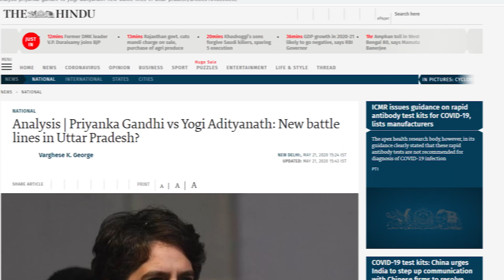Priyanka Gandhi vs Yogi Adityanath: बेकाबू राजनीति से बेबस मजदूरों तक|Migrant Labourers Buses |RNA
Buses carrying over 500 migrantlaborers were stopped near Fatehpur Sikri by the Agra police when they tried to enter Uttar Pradesh from Rajasthan. This prompted a tussle between the UP Congress chief Ajay Kumar Lallu and other Congress leaders with the police at the border.

Lallu, former MLA Pradeep Mathur and MLC Vivek Bansal staged a sit-in on the border with dozens of Congress supporters. As the situation became tense, Lallu and other Congress leaders were arrested by the police and brought to the Agra Reserve Police Lines, where they were booked under sections 188, 269 and 270 IPC.

Following this incident, two senior Congress ministers in the Rajasthan government targeted the Yogi government who were countered by the UP minister Udaybhan Singh and Fatehpur Sikri MP Rajkumar Chahar.

Sources claim that there are 500 buses parked at the Rajasthan border presently, waiting to be allowed to enter Uttar Pradesh. Talking to India Today, Lallu said that the Yogi government is deliberately trying to mess things up to make the Congress look bad by not allowing the buses to enter Agra. He said that the list of 1000 buses had been given to UP CMYogiAdityanath by the Congress general secretary PriyankaGandhi, which had been permitted initially but now suddenly he had shifted stance and stopped the buses.

Rajasthan ministers Zubair Khan and Dr Subhash Garg told India Today that this episode should not be politicised and the Yogi government should understand the pain faced by the migrant laborers. Zubair Khan said that Yogi Adityanath should have himself arranged buses to send the laborers home, "but when he didn’t do that, the Congress party took up the responsibility, arranging 1000 buses. Now, the UP government is not allowing the buses to cross the border and playing politics".

1 Canon EOS 200D
2 Boya BYM1 Omnidirectional Lavalier Condenser Microphone
3 HONOR Pad 5 8
4 IPAD
5 TRIPOD
6 LIGHTING
7 MY PC (ASSEMBLED)
7.1 CPU
7.2 GRAPHIC CARD
7.3 KEYBOARD/MOUSE
7.4 SPEAKER
7.5 MONITOR
7.6 TV
7.8 ROUTER
7.9 CABINET
8 BOOKS
8.1 MANUSMRITI
8.2 BOLNA HI HAI
8.3 NEHRU MITHAK AUR SATYA
8.5 INDIAN POLITY
8.6 UNDERSTAND POLITICS
8.7 GLOBAL POLITICS
8.8 The HOLY BIBLE